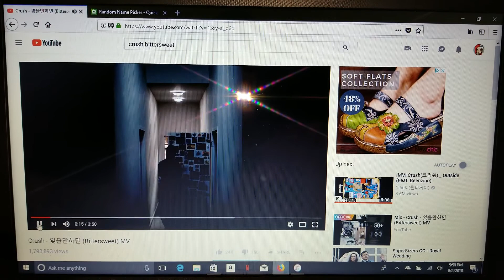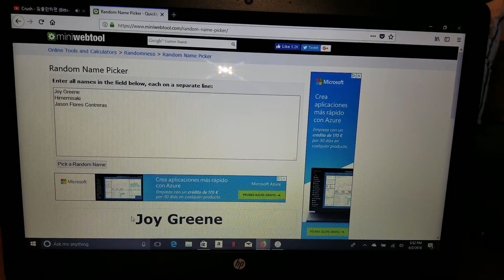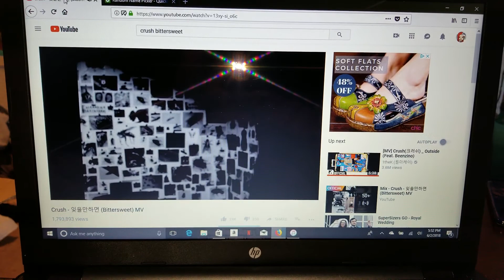Long Delayed Loona Giveaway Winner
Congrats to Joy Greene. While I think you have won one of my giveaways before, I still need you to go in to your original comment on the giveaway video and edit it to include your email address so I can get your shipping details.

Also LISTEN TO BITTERSWEET BY CRUSH